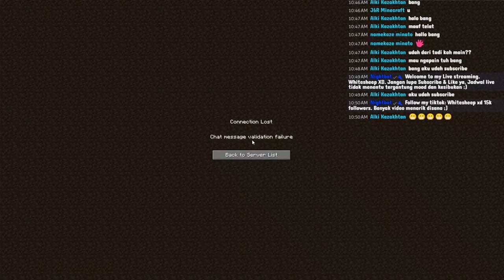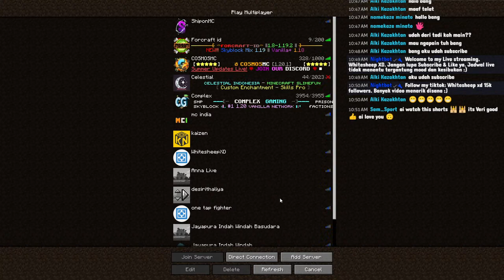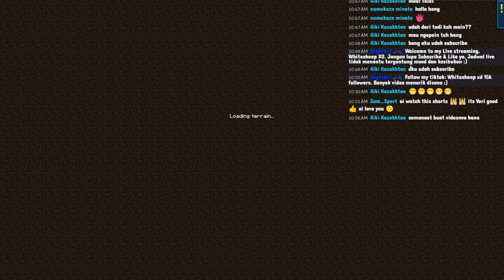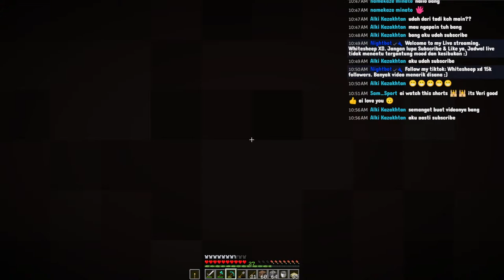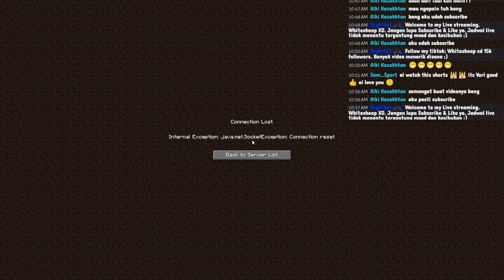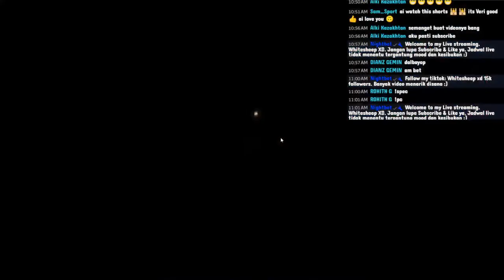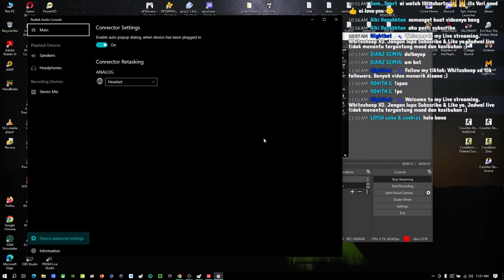Minecraft Live Server @WindahBasudara - Jayapura Indah Minecraft #2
commands:
!game
!live
!shader
!spek
!wa